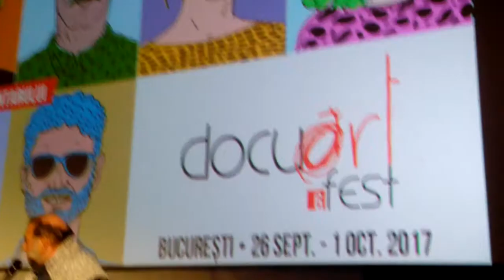Documentaristul Copel Moscu și-a prezentat filmele la MȚR DocuArt - Curaj.TV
Muzeul Taranului Roman gazduieste festivalul de film DocuArt. In fiecare seara sunt prezentate filme ale regizorilor consacrati. In seara asta a comunicat cu publicul profesorul universitar, Copel Moscu